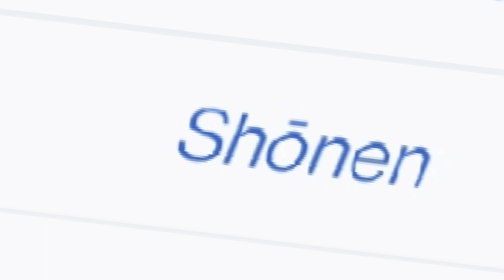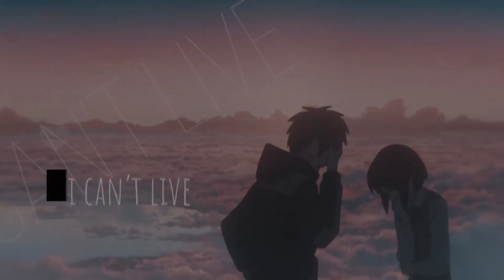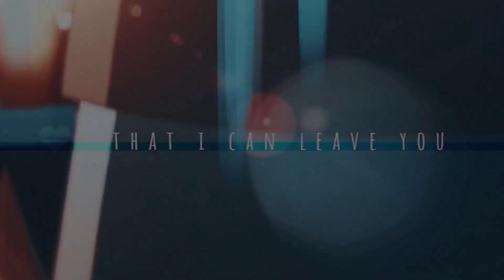Unknown Naruto Facts in hindi | Naruto Full explained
In This Video We will talk about Everything About Naruto

🔰 See you in my next video until then goodbye and take care.💗 💗

To ummed hai ke fir mulakat hogi new video mein tab ke liye goodbye and take care.👋👋👋💗💗

📌 next video aapko konse topic pr chahiye comment karke jarur batana.